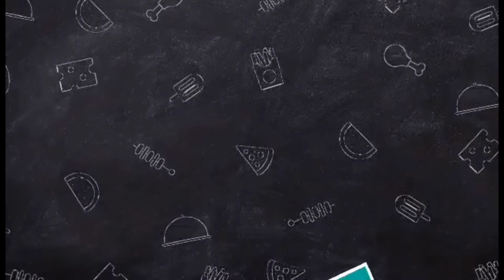Heavy Rain Gala Parin||Santander Cebu South ||Inday Rosing